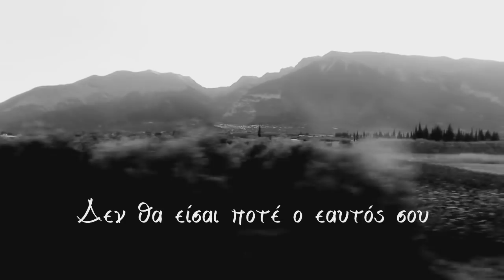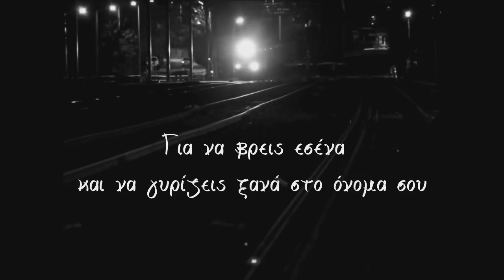Annie Nikolaidou | Bringing Myself Back | B.M.B. Soundtrack album | ©2018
Piano: Annie Nikolaidou
Text / Video Editing - Montage / Mix – Master /Annie Nikolaidou
Μουσική Παραγωγή: Annie Nikolaidou
B.M.B. Soundtrack album
GRNAN1800004
Copyright ©2018

Cameraman / Filming / Directed by: Nikos Nikolaidis & Annie Nikolaidou
Photographers: Nikos Nikolaidis & Annie Nikolaidou
Video editing - photography  / Montage: Annie Nikolaidou & Nikos Nikolaidis
Music Video Production: Annie Nikolaidou & Nikos Nikolaidis
B.M.B. Soundtrack album
GRNAN1810004
Copyright ©2018

Hope you enjoyed & I please you to like my video and share the love with your friends!

🎶 🎼 🎹 🎶 🎤 Annie Nikolaidou - Follow us on ❤✿ღ

👑 Follow More 👑